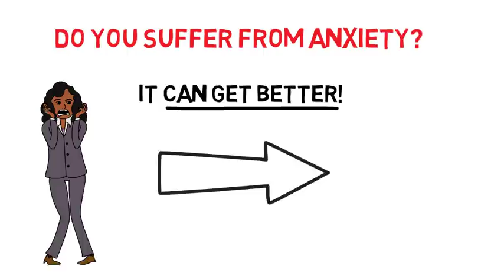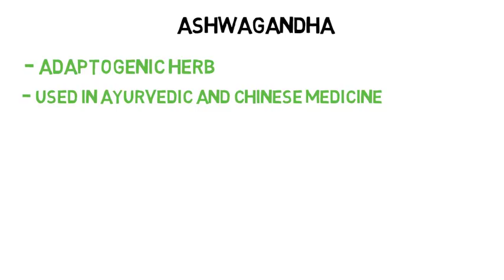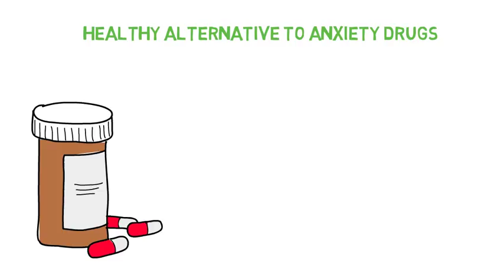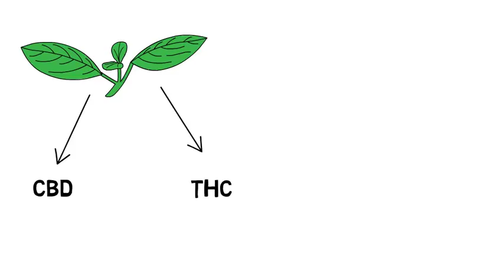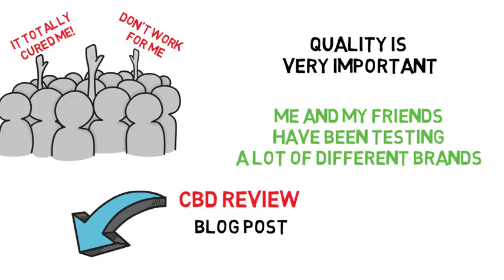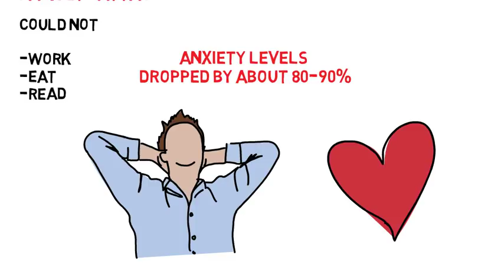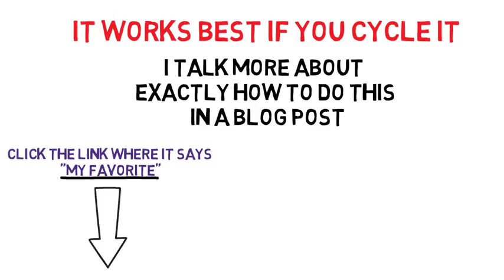Top 3 BEST Natural Anti Anxiety Supplements (That ACTUALLY WORKS)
High quality Ashwagandha on Amazon

Hey, it’s Scandinavian Bob here.

If you are struggling with really bad anxiety right now I feel your pain. But don’t worry..because it can get better.

Cleaning up your diet, learning to face your fears and use your thoughts the right way is the best way to do this HOWEVER there is nothing wrong with using a bit of extra help as a crutch to be able to go out there and do just that. And this is where natural anti anxiety supplements come in handy.

During my worst years I literally tried EVERY herbal supplements for anxiety out there and in this video I’m going to share the Top 3 best over the counter anxiety pills.

Best Natural Anti Anxiety Supplement #1

Ashwagandha. Ashwagandha is an adaptogenic herb and it has been used in Ayurvedic and Chinese medicine for A looong time and because it’s an adaptogen it helps your body and brain reduce their energy levels if you have stress and anxiety. and thereby blocking the stress pathways. It also lowers the stress hormone cortisol and as a result we experience a reduction in anxiety and stress.

best herbal supplements for anxiety #2

CBD oil

A significant amount of research has been made on the ability of CBD oil to effectively reduce anxiety and depression as well as reducing pain and treat inflammation. ,CBD is just one of the many compounds found in the cannabis plant. and it  will NOT make you high because it is separated from its brother THC or tetrahydrocannabinol which is the substance  responsible for making you stoned.

best natural supplements for anxiety  #3

Alright number 3 is my absolute favorite and in my opinion it is THE best natural anti anxiety supplement you can find out there. This is not one single herb or compound but it’s a product with 12 different natural ingredients, clinically proven, to reduce anxiety levels.
You can read more about this one on my blog, link under the video.

Alright this is Scandinavian Bob signing out for today and as always I wish you all the best in your journey to become the strongest version of yourself, and remember  - if you’re going through hell, keep going!

While I may earn a smalll commission my opinions of the products are sincere and based on first hand experience and/or based on detailed research, online as well as offline. A true win-win situation and helps me to be able to continue making videos like this. Thank you so much!

If you need medical advice, please see your doctor. I am NOT a doctor and I am NOT an expert.  I'm just a guy who likes to read and learn A LOT, and in my videos I simply share my experiences and what I have learned with my viewers.

Having problems with shaking and shaky hands because of anxiety? If so, take a look at this video:

( If you enjoyed my content or it helped you and you want to say thanks by supporting the channel,  PayPal Me is a good way to do it. Every donation, even if just one dollar, helps me create more and better content. This is because, with your help, I'm able to do less work on my "day job" and more work on my channel )

Also, if you like my YouTube videos then you would LOVE my ebook "Discover anxiety solutions". It's a book with 80 pages full of cool life-hacks and tips on how to crush anxiety AND how to go from shy to becoming you most "badass" self. Simmply put, the book will show you how to become a warrior in your own life.